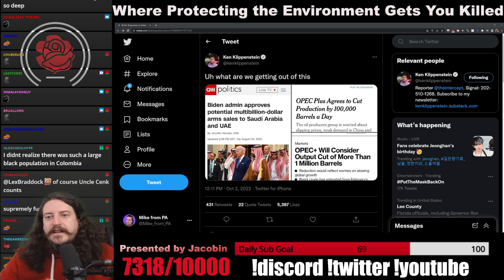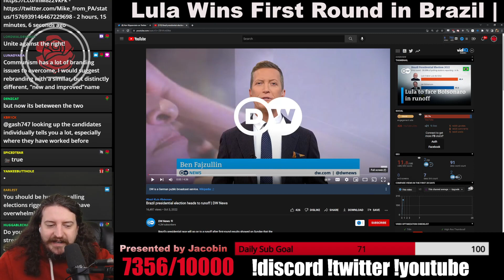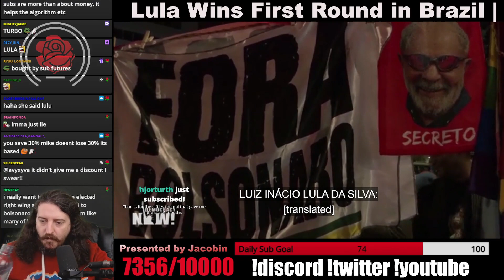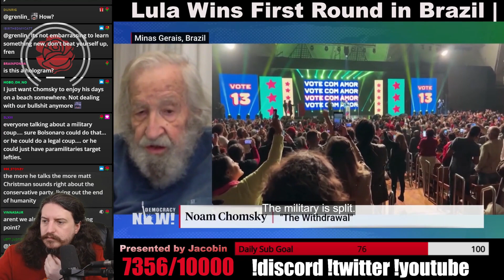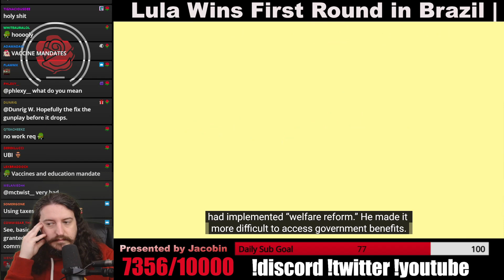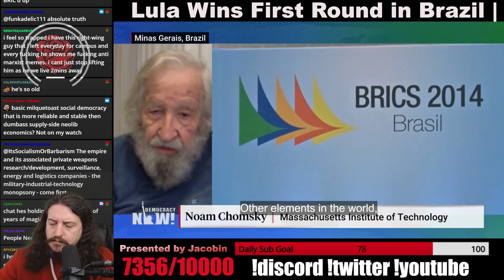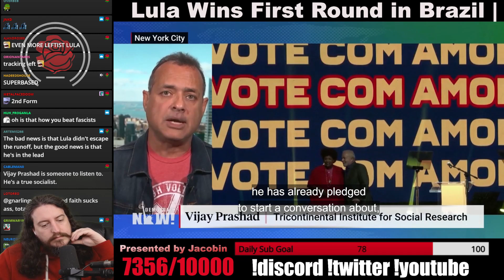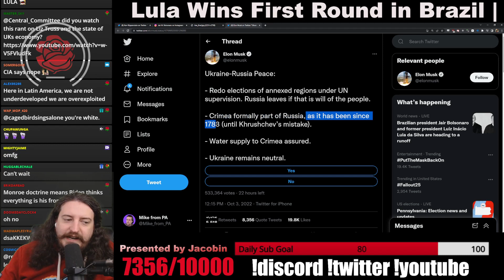Brazil: Lula and Bolsonaro Headed to 2nd Round of Voting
Editor: wizard
Thumbnail: wizard